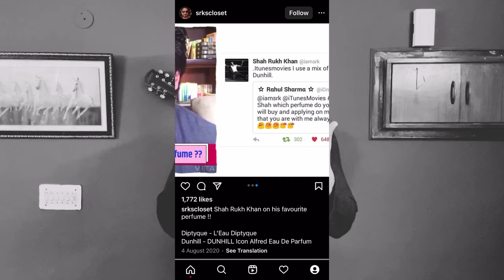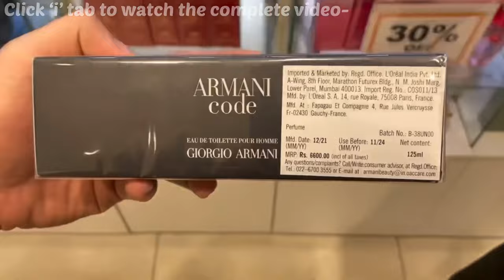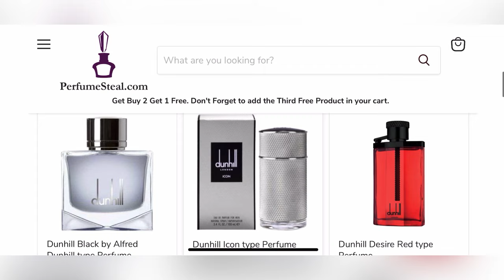I ordered SRK’s perfume👌🏼 || Pathan’s Perfume🔥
One of the most fun videos to shoot !!
Thankyou perfumesteal.com for giving me this opportunity 👍🏻